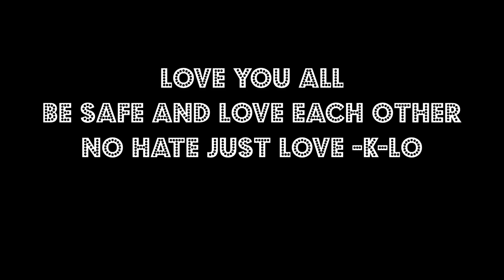Lets Connect With Each Other, Also Did You Know A Cell Phone Is Dirtier Than A Toilet Seat?